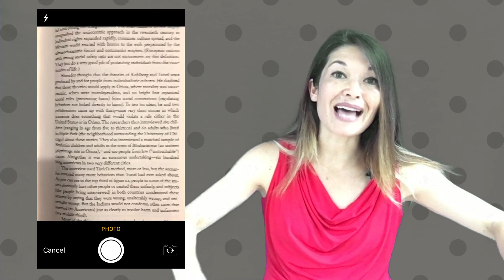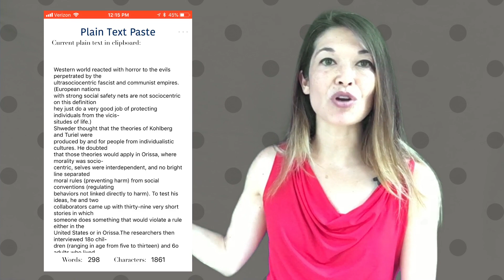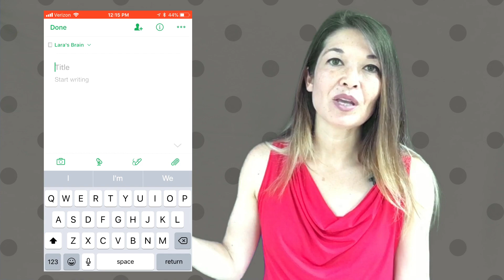Turn Photos into Text Using Google Keep and Plain Text Paste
In this video, I’ll show you how I turn photos into usable text using Google Keep and the Plain Text Paste App.

*** A full transcript follows.

Hi, everyone!  This is Lara Hammock from the Marble Jar channel and in today’s video, I’ll show you how I turn photos into usable text using Google Keep and the Plain Text Paste App.

Okay — I’ve done quite a few videos recently about exporting text from PDFs, Kindles and the like. Since I’m in graduate school now, this is relevant to my life, but to be fair, I have always been a note taker.  My memory is not great and I read a lot of nonfiction.  It’s really the only way for me to retain more than the most superficial information from the books I read.

I’ve gotten so that I really prefer to read books on a Kindle.  My primary reason is that i like the ability to easily make highlights and quick notes while I’m reading. Then I can export those highlights to an Evernote note.

When I’m reading a physical book and I want to highlight something or make a note, I have to put down the book, go get my phone and then type in the quote.  Well, what if there is a big chunk of text that i want to quote?  Surely there has to be a faster way than typing in the whole thing.  Sometimes I use Siri to dictate it — that works okay, but it is time consuming and error prone. Plus I need to do it at a time when I won’t embarrass myself or bother other people by dictating out loud.

Here’s another solution — take a photo of the page and turn that photo into text that you can use.  I’m not averse to using new apps, but I’m always pleased when i can use an existing app for a new purpose.  I use Google Keep to jot down quick handwritten notes and share things across devices.  Turns out Google Keep also has pretty good OCR capabilities or optical character recognition.  Here’s what you do:
 * Open Google Keep on your phone.  You’ll need to download the free app if you don’t already have it.
 * Choose the camera icon to start a note by taking a photo.
 * Tell Google Keep you want to take a photo.  You may have to give it access to your camera the first time.
 * Take a photo of the page of your book. Make sure your book is as flat as possible.  The better the photo, the better Google Keep will do at recognizing the text properly.  Choose to Use Photo.
 * Poke the photo to make it full screen.  Give it a little time - the more text in the photo, the more time it will take to recognize the text.
 * Choose the three dots.  Eventually, there will be a choice to Grab Image Text.
 * Choosing that option will add the text to your note. Voila!
 * Now, you’ll notice that it puts a line break between each line. This maybe okay if you are dealing with a list, but it is not so good if you are trying to extract a paragraph of continuous text.
 * You could go in and delete each line break, but I like to use one of my favorite simple tool apps — Plain Text Paste.  First copy the text, then open Plain Text Paste.  It automatically pastes in whatever is already saved to the clipboard.  So, your passage is already there.  Now choose three dots and Remove Newlines.  Viola again.  This app also automatically copies this text to the clipboard, so you can just switch from this app to wherever you want to paste your note and paste it in.

This technique may require a little cleanup, so you will have to ascertain whether this saves you time or not.  It really depends on how fast you can type and how long the passage is. I tend to distain busy work and enjoy short cuts, so it is something I use frequently.  Let me know what you think!